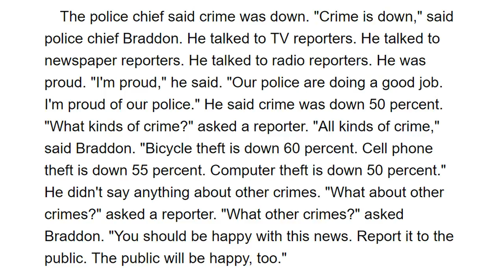Easy English 135 - Believe The Chief